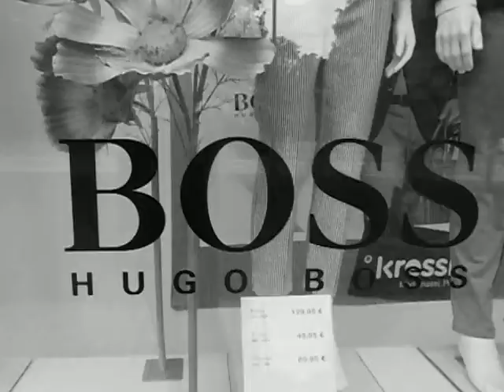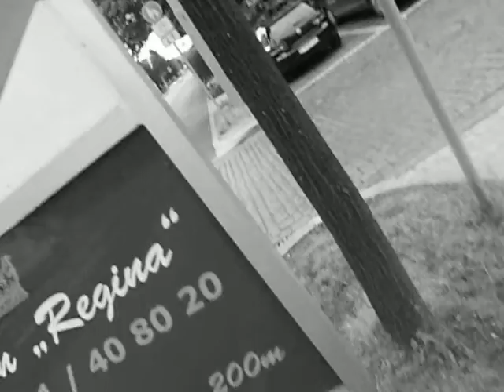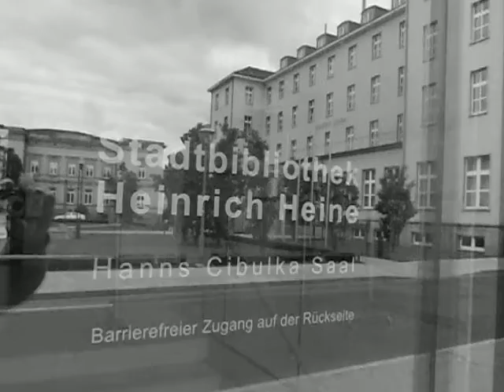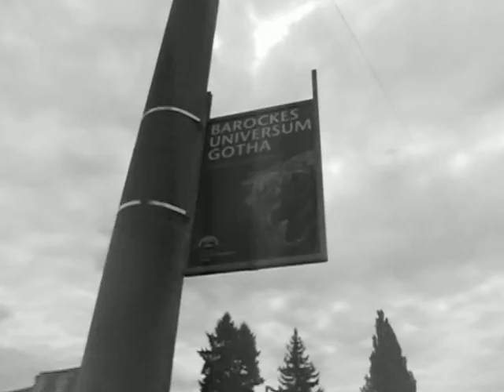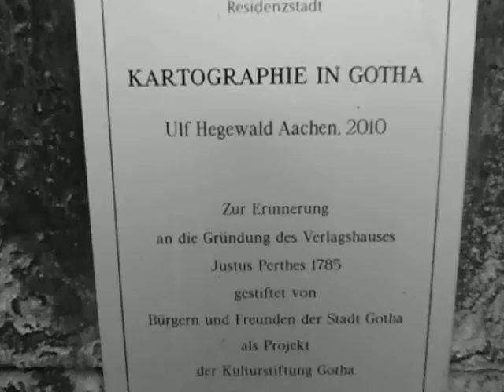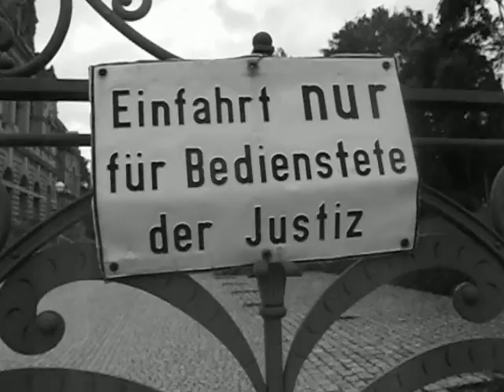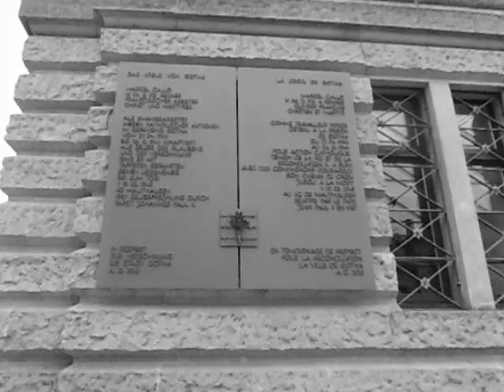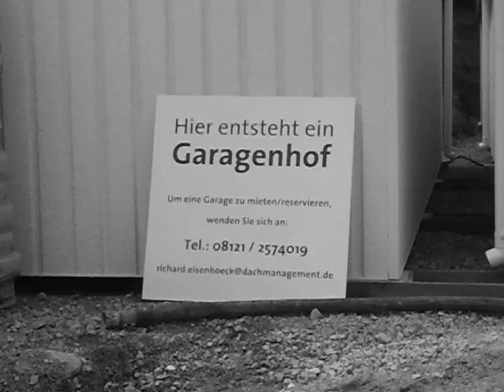New Gotha City is (a bisserl) wie Alt Wien. Um das Jahr 1900.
projekt bauhaus newgothacity.de

es macht sinn, auf der sachlichen grundlage der erfahrungen der entwicklung des landkreise gotha ,seit dem jahre 1900, die bauschule gotha zum kompetenzzentrum für intelligente und nachhaltige regionalentwicklung unter dem programmatischen namen

bauhaus newgothacity.de

weiter zu entwickeln. insbsondere der zunehmende mangel an kreativer technischer intelligenz im landkreis gotha als auch in den herkunftsländern der migranten des 21. jahrhunderts erfordern neue, denkgrenzenüberschreitende pragmatische lösungsangebote
keiner liebt selbstkritik? stimmt. nicht. wir lieben selbstkritik. und gutes essen. und gute laune.

hunger macht böse. logischerweise. dummheit auch. komischerweise. immer. wieder. mal. eben. so. nebenbei.

take ITeasy. test and enjoy. your life. live.

dietmar sommerlandt
freier online publizist

SOMMERLANDT
Ingenieurbüro für Bauwesen & Facility Management

Im Siebengehe 3, 99869 Günthersleben-Wechmar